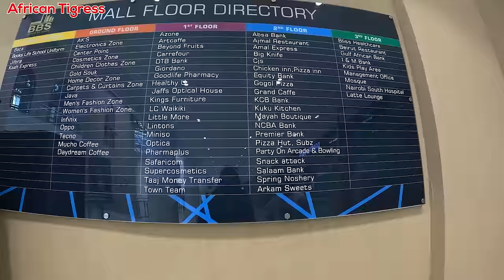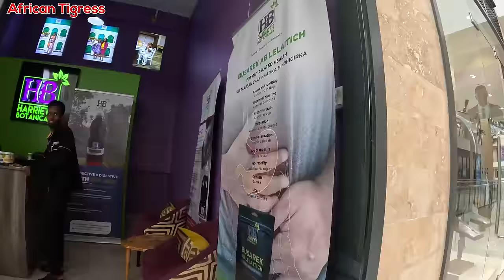Inside Little Mogadishu | Eastleigh Market Nairobi Kenya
Join me as we go shopping in Eastleigh market in Nairobi Kenya before leaving the country .￼